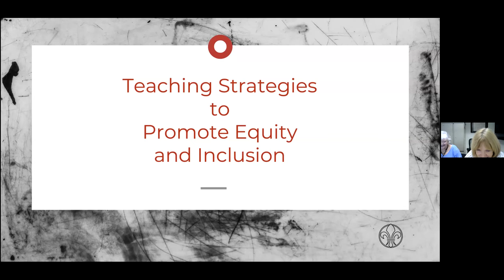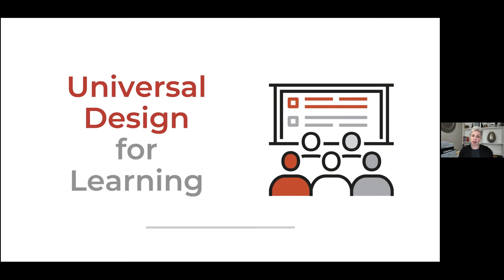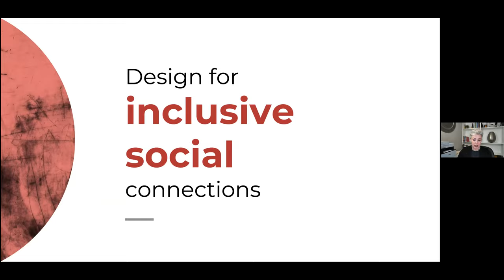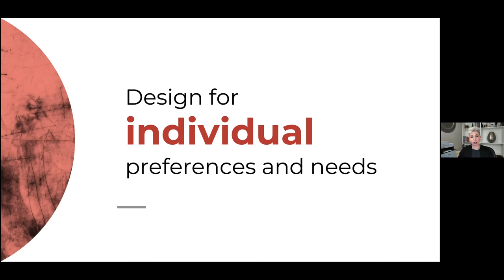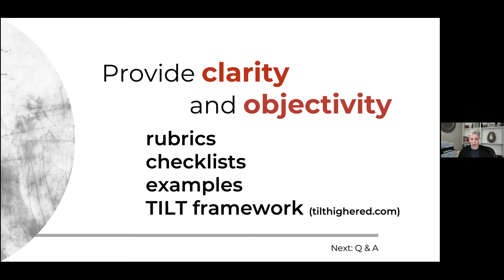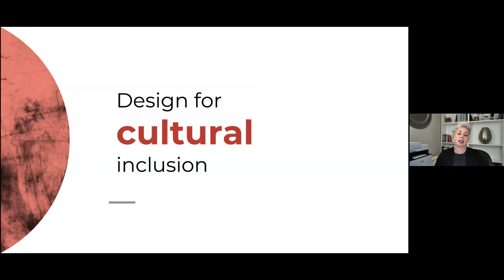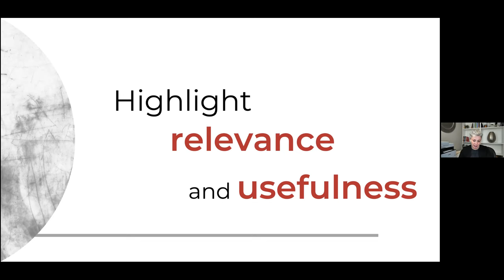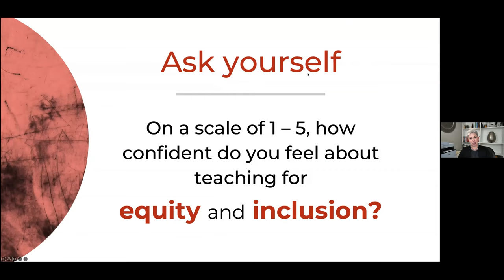Flower Darby Teaching Strategies to Promote Equity Inclusion 5 April 2022